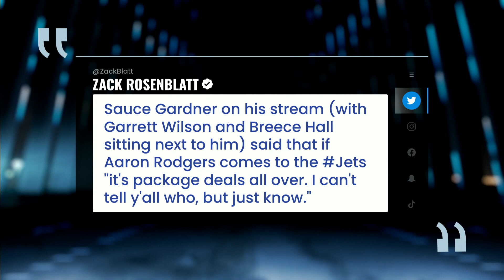How seriously is Aaron Rodgers considering New York Jets? | Pro Football Talk | NFL on NBC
Sauce Gardner hints at “package deals” if the Jets land Aaron Rodgers, which leads Mike Florio and Peter King to assess how interested the QB is and why there’s essentially no turning back for New York.